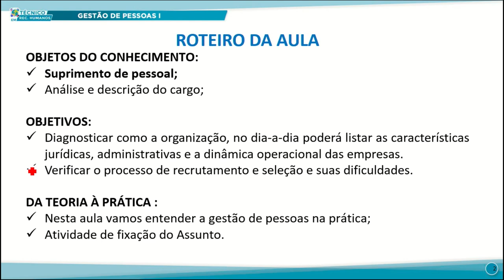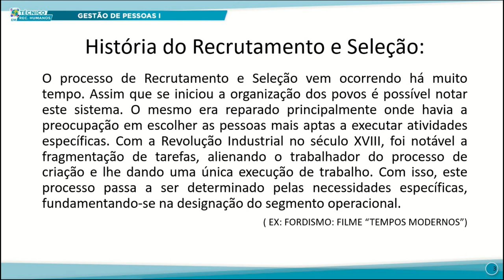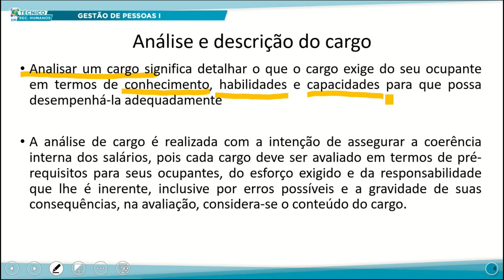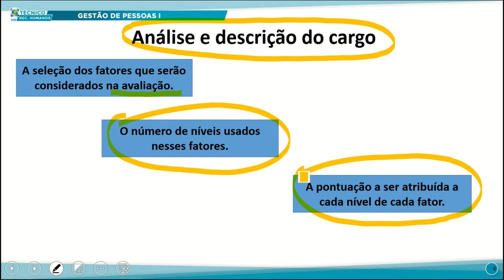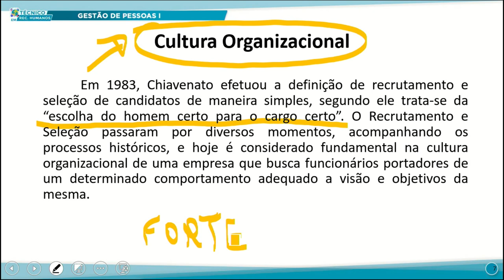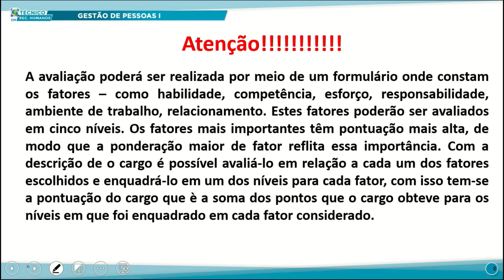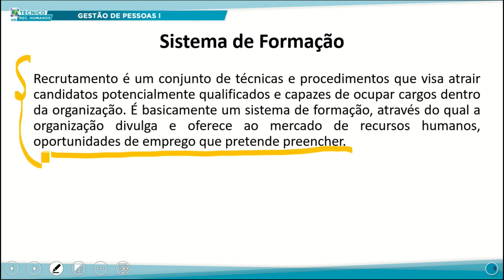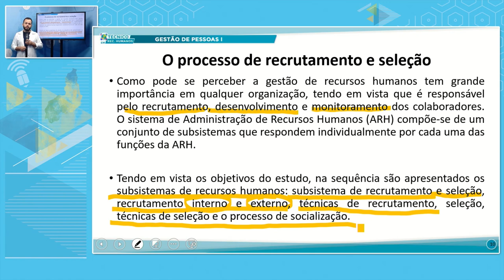TÉC RH TARDE GESTÃO DE PESSOAS I 09 11 2022 SUPRIMENTO DE PESSOAL ANÁLISE E DESCRIÇÃO DO CARGO P1